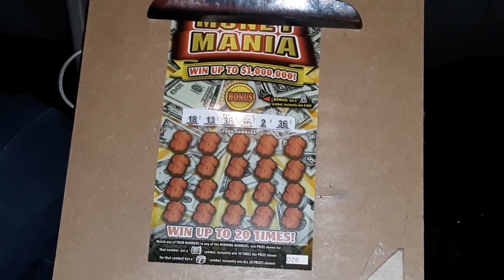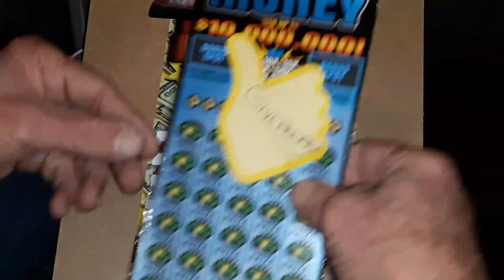Money Mania ticket! LIVE stream Saturday night 7pm. Mix of tix group play and Giveaway 😎👍💜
Money Mania ticket winner.

Live stream Saturday night 7pm

Mix of tickets